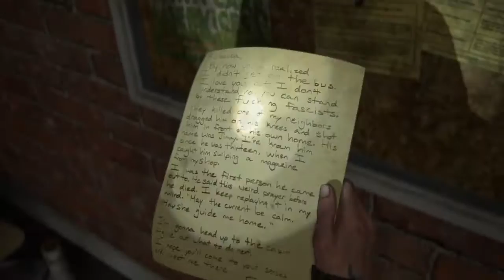The Last of Us Part II - Lets Play | Part 8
Thanks :)